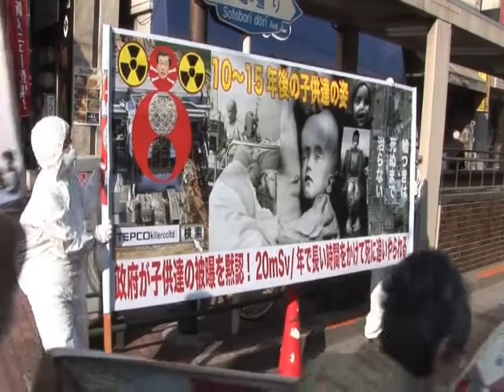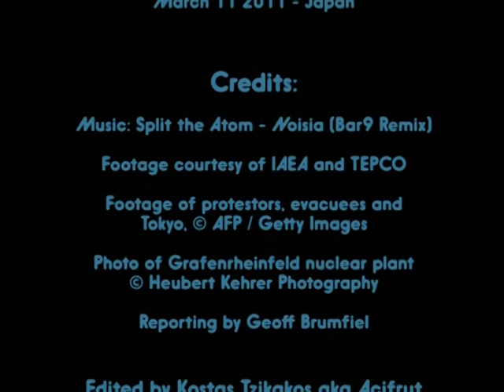Fukushima Daiichi Natural Disaster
Fukushima . . . one year after the natural disaster caused by an erthquake followed by a tsunami.